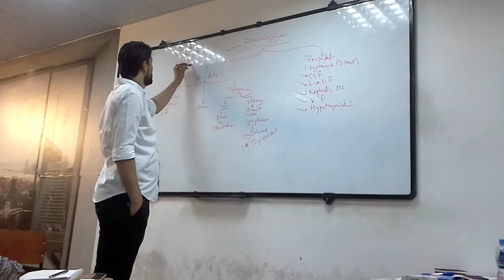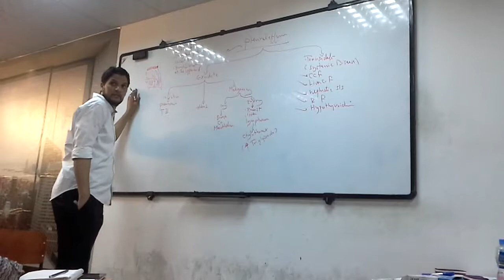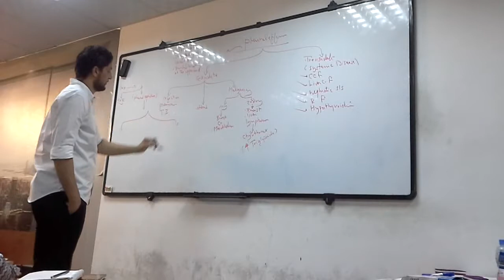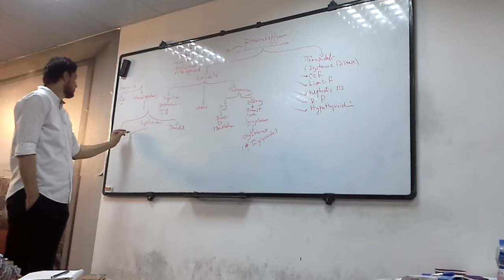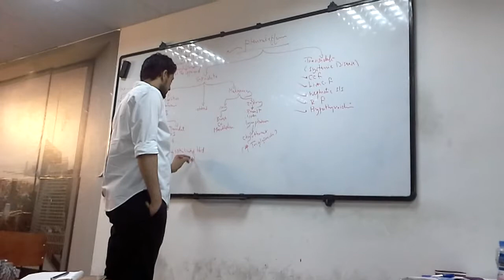6-Respiratory systemدكتور محمد العقوري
لاتنسو دعائكم من صالح الاعمال